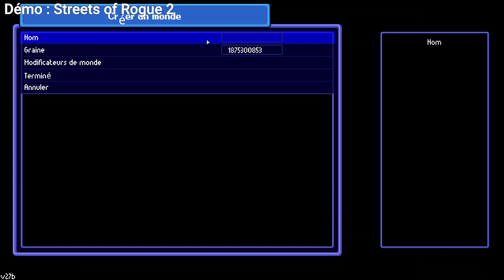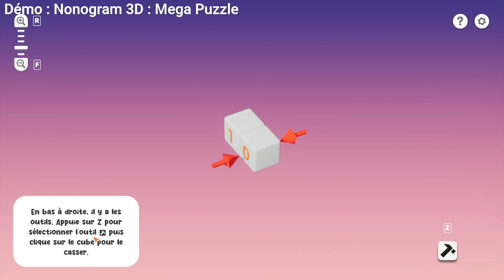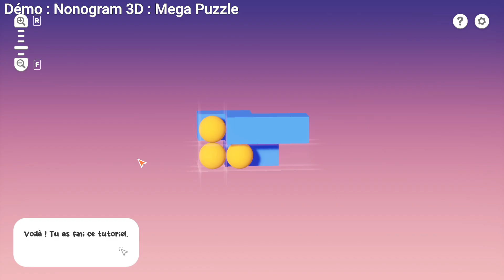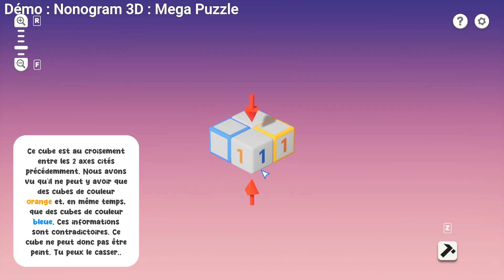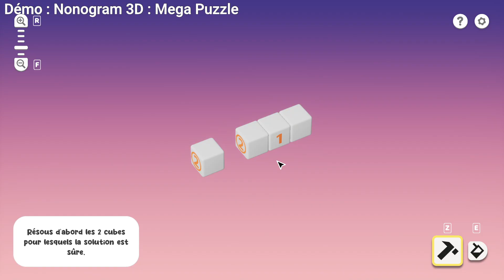Démos [FR] Lumibus - Streets of Rogue 2 - Nonogram 3D : Mega Puzzle - Lovish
Joué en Octobre 2024.

0:00 - intro
3:05 - Lumibus 🔗
20:30 - Streets of Rogue 2 🔗
1:06:00 - Nonogram 3D : Mega Puzzle 🔗
1:55:25 - Lovish 🔗

(streamé le 16 octobre 2024)